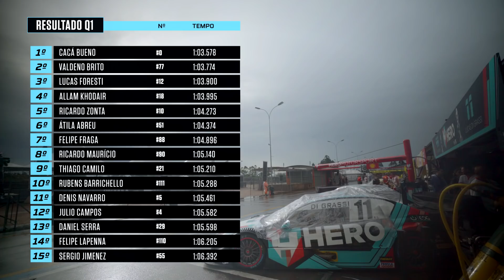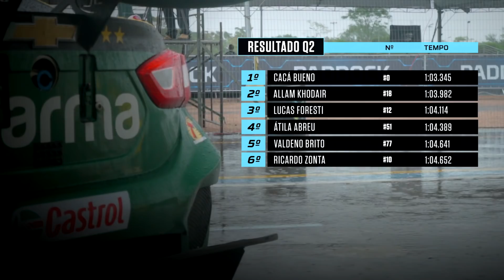Stock Car 2018 - Resumo do classificatório Velopark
A chuva deu as caras no Velopark e resultou em um treino de quase quatro horas de duração. Entre acidentes e rodopios, Cacá Bueno mostrou porque é pentacampeão da Stock Car com uma bela volta em pista molhada para conquista da PolePositionHERO!👏